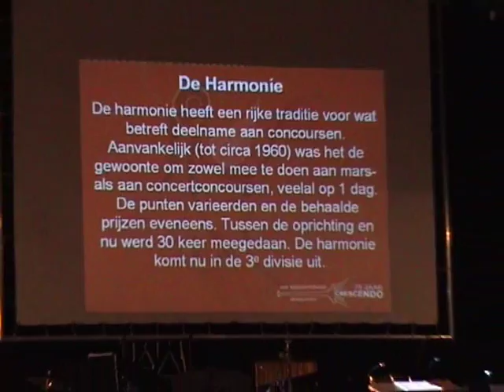Trumpets of Jericho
Jubileumconcert 75 Jarige bestaan Crescendo Hengelo (gld).Openingsnummer Trumpets of Jericho.
arr. Klaas van der Woude. Harmonieorkest. o.l.v. Willy Beudel. Slagwerkgroep o.l.v. Gilbert Wientjes... presentatie en Zang Erik Hulzebosch.